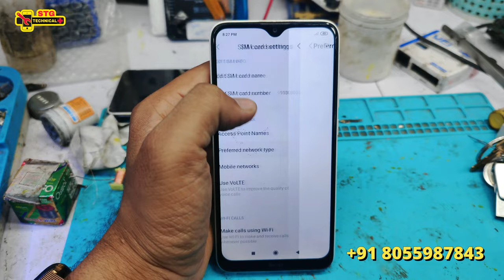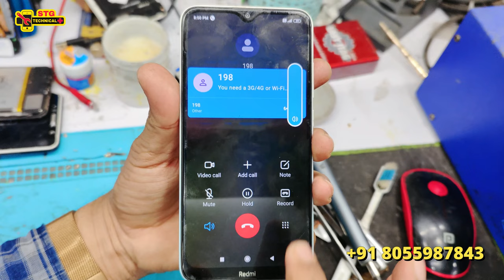redmi 8A no network repair | Mi 8,8a,8a Dual Network Solution ! 💯 Fixed | IN NAGPUR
redmi 8a network no service
redmi 8 network no service
redmi note 8 network no service
redmi 8a no service problem
redmi 8a no signal
redmi 8a network problem
redmi 8a signal problem
redmi 8a no service solution
redmi 8a network no service problem
redmi 8 network no service problem tamil

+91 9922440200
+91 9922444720